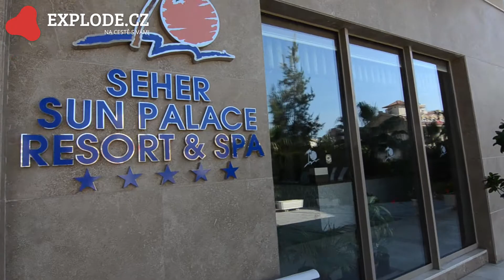Seher Sun Palace @ explode.cz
Dovolenou ve skvěle vybaveném hotelu Seher Sun Palace s rozlehlou pláží, nákupní zónou a skvěle vybaveným dětským parkem si užijí nejen děti, ale i jejich rodiče.

Hotel Seher Sun Palace se nachází v blízkosti měst Side a Manavgat, v jedné z nejkrásnějších částí Turecké riviéry, plné historických památek, restaurací a obchůdků.